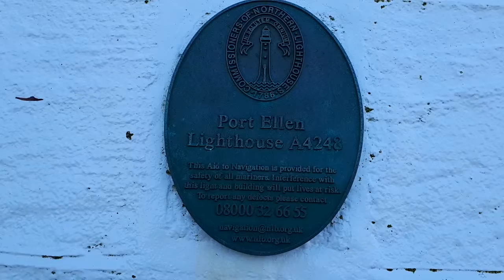Port Ellen lighthouse.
The causeway to the lighthouse. Sorry for the wobbly camera and grunts. I didnt want to slip.  Again!